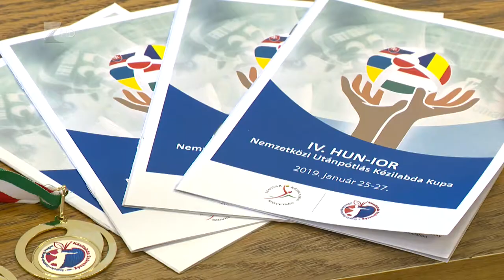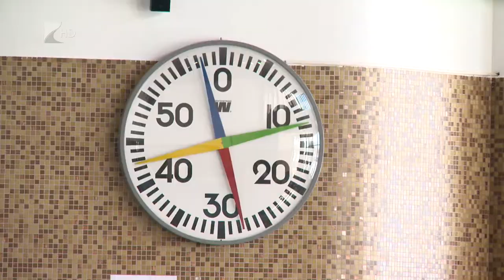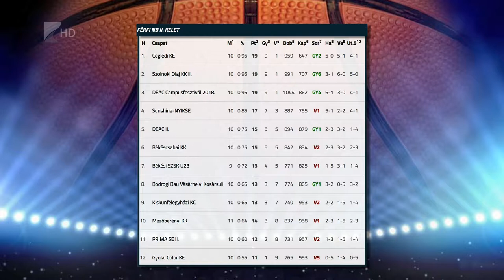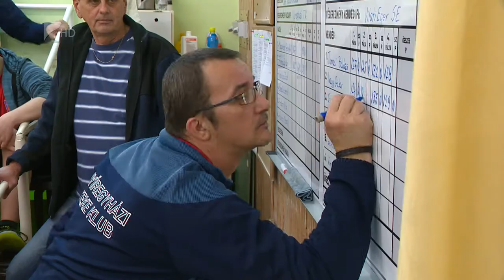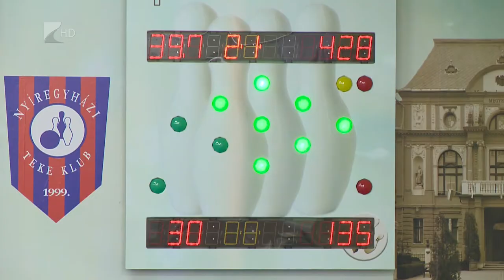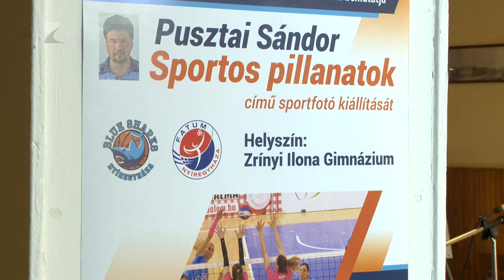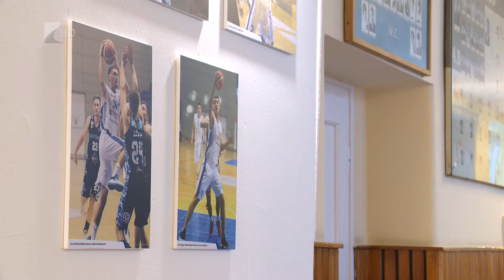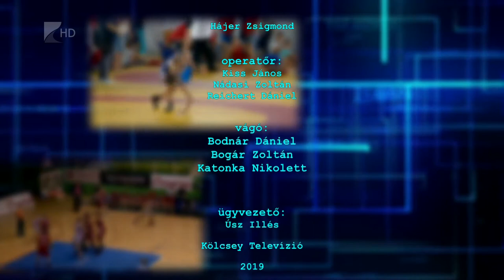Sportszelet 2019.01.25. - Kölcsey Tv